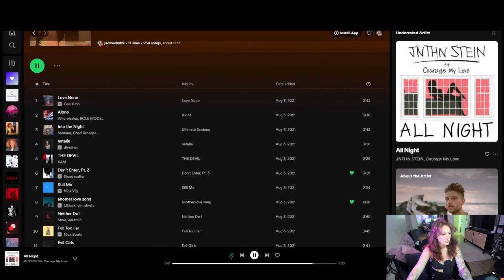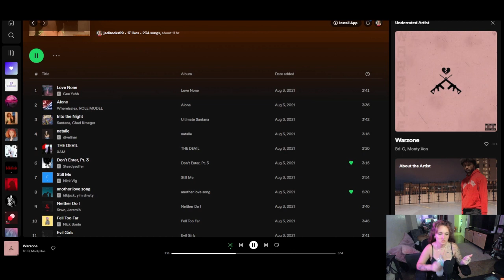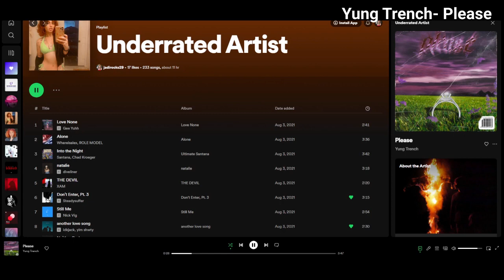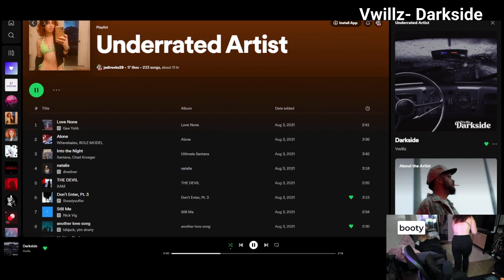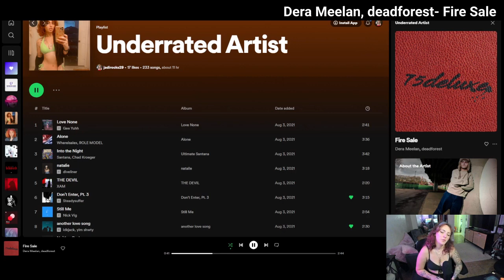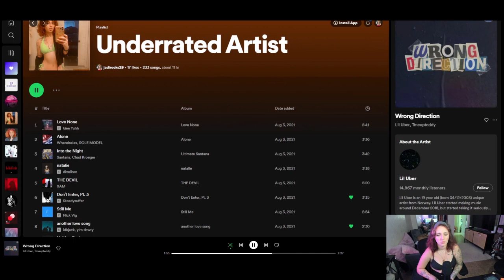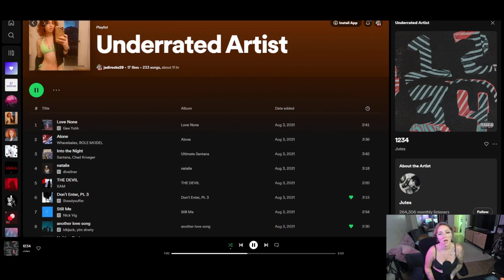Listening Session 8